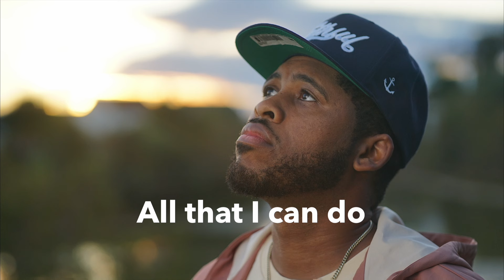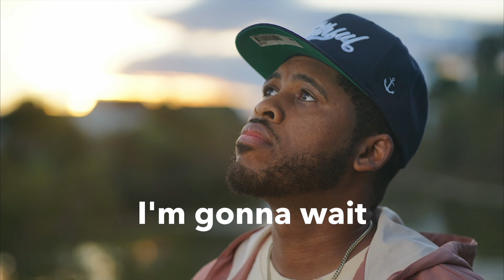Jimmy Mor - Wait For You (Lyric Video)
Lyrics:
[Verse 1]
No everything ain't all been right
Over the things that I preside
But what if I just step aside
Stay in my place let you be God

Feel like I've been nearing the bottom
Tryna go living without you
Only one solution to problems when they involve you
Is a full surrender
I don't want to live as a wild fool
Ignoring all the better that I knew
All that I can do is apply what you've given inside your word
And it all works out for my good

[Chorus]
I'm gonna wait for you, again
I'm gonna wait for you to lead me by your spirit
Cause when I wait for you
I know that this is your plan

[Verse 2]
Now I understand that my patience ain’t been strong
And it's been an uphill battle been fighting for way too long
And I know I ain't gon’ always like
The walking in faith, and not by sight
But now I just want to be here and be ready for when you call